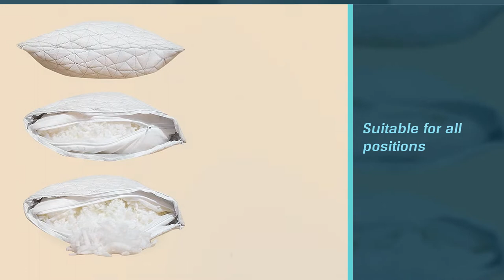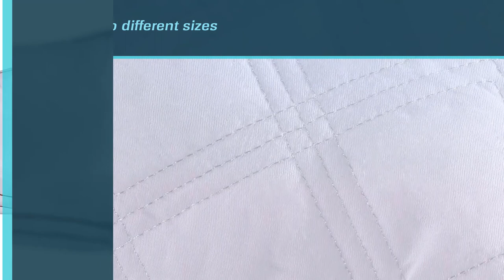Top 6 Best Extra Firm Pillows Review in 2023 | Included Hypoallergenic Cotton Cover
Links to the six best extra firm pillows listed in this video:
1. Coop Home Goods Original Extra Firm Pillow
2. Amazon Basics Down Alternative Extra Firm Pillow
3. Purple Harmony Extra Firm Pillow
4. Beautyrest Queen Extra Firm Pillow
5. Lincove Signature 100% Natural Extra Firm Pillow
6. Melody House Gusseted Quilted Extra Firm Pillow

🕕Timestamps🕕
00:10 - Top 6 Best Extra Firm Pillows
00:21 - Coop Home Goods Original Extra Firm Pillow
01:10 - Amazon Basics Down Alternative Extra Firm Pillow
01:59 - Purple Harmony Extra Firm Pillow
02:48 - Beautyrest Queen Extra Firm Pillow
03:36 - Lincove Signature 100% Natural Extra Firm Pillow
04:24 - Melody House Gusseted Quilted Extra Firm Pillow

🤨 What is an extra firm pillow?
A pillow is a support of the body at rest for comfort, therapy, or decoration. the pillows that are extra firm for moe comfort ness is known as an extra firm pillow.